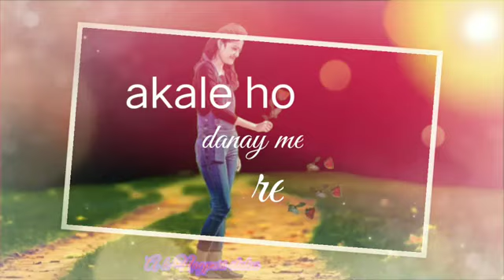Bewafa status video